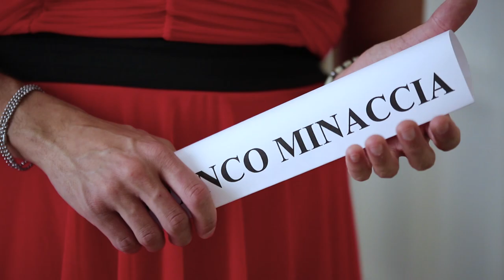Living On My Own / Flac (official video)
Living On My Own / Flac
Coinciding with the release of "Bohemian Rhapsody" the movie, "Living On My Own" (Rock cover by Flac).
Produced by Flac,
directed and interpreted by Emmanuele Aita.
A special thanks to Modcafè, Palermo.